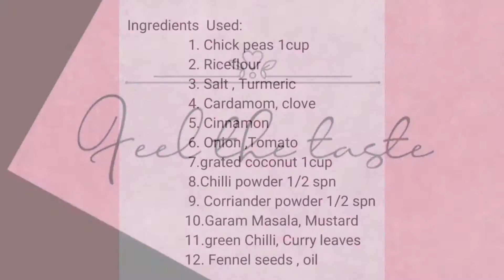Puttu Kadala Curry | Kerala Special | feel the taste